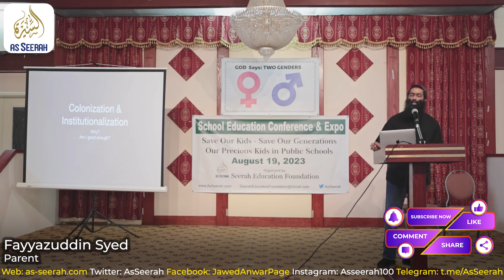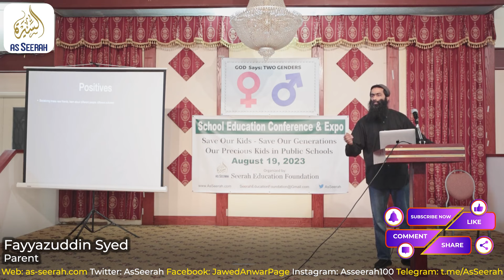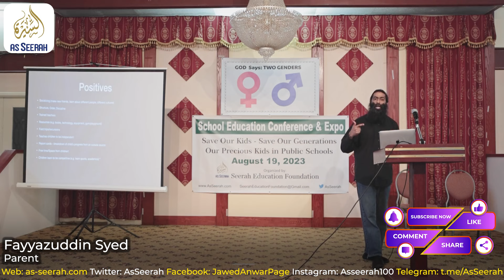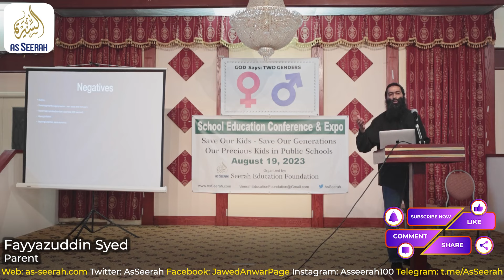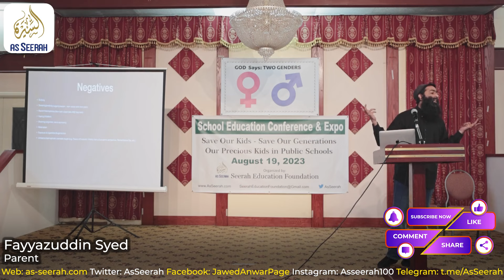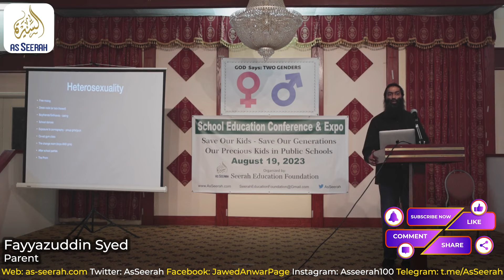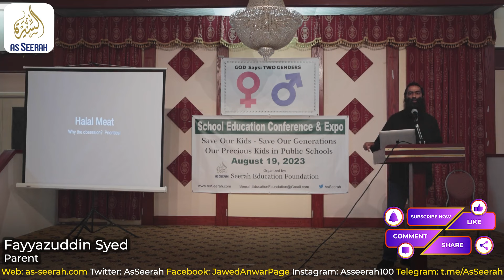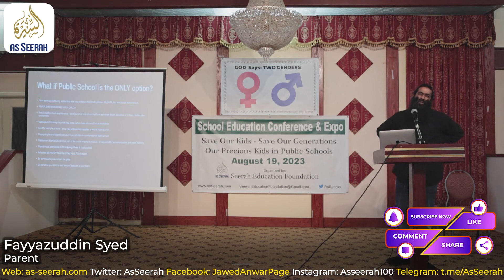Public Schooling Was Never Good Even Before SOGI | A Muslim's Perspective | Fayyazuddin Syed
Education Conference and Expo 2023
Organized by Seerah Education Foundation, Ontario, Canada on Saturday August 19, 2023

Speaker: Fayyazuddin Syed
A Parent
Jawed Anwar
Editor, Publisher, Blogger & Vlogger